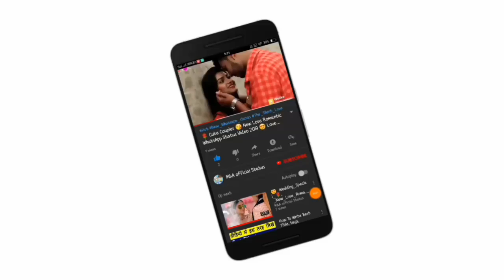💝 Romantic Love Kiss Whatsapp Status Video 💝| Romance Video Kiss 😘| Lip Lock Kiss 💏